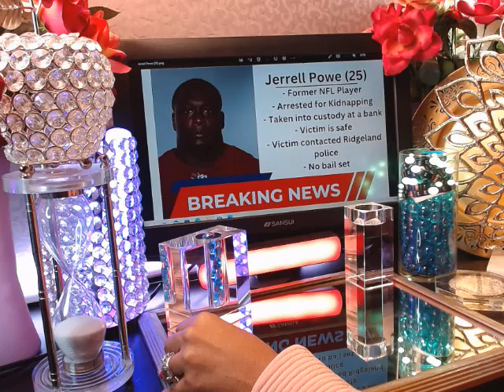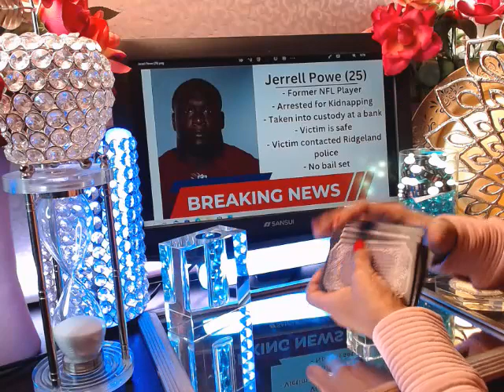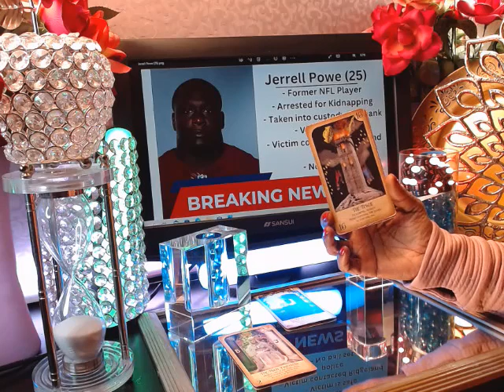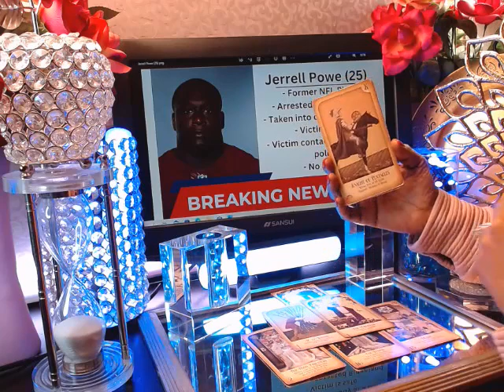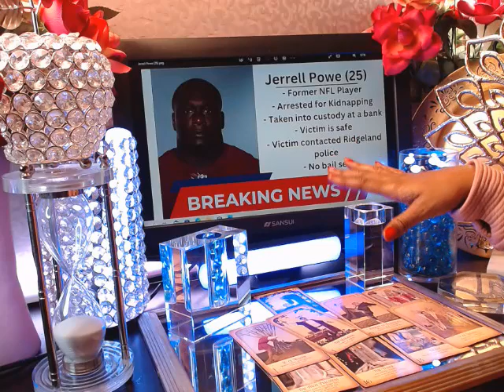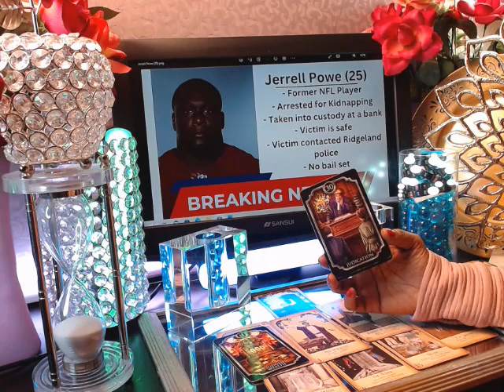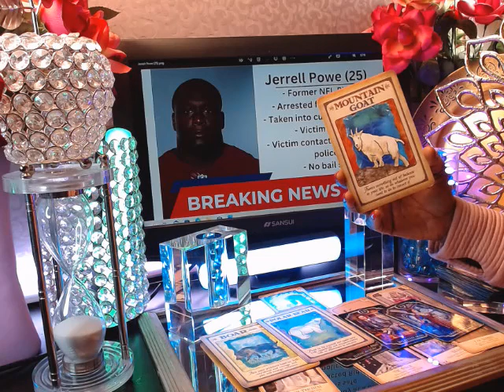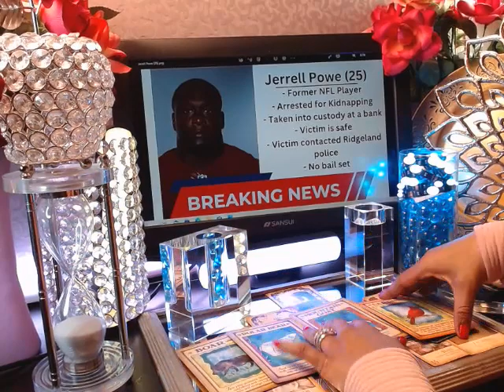Jerrell Powe, NFL Football Player, arrested for Kidnapping in Mississippi Tarot Investigation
Thank you for the support. You can view more readings by Shannel Tarot on the official website and other social media platforms.

(VOD Video On Demand) New Releases

Tarot readings are not scientifically proven and should not be used as a substitute for professional advice. The outcomes, predictions, or insights provided through these readings are subjective and should be regarded as general guidance rather than absolute truths or predictions of the future. You can view more readings by Shannel Tarot on the official website and other social media platforms.